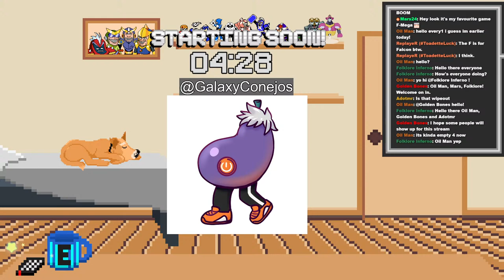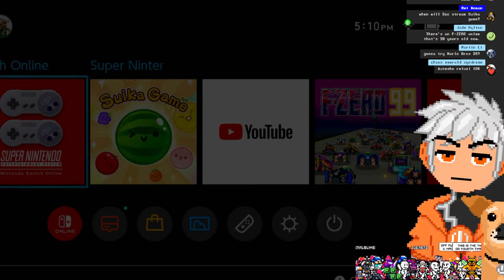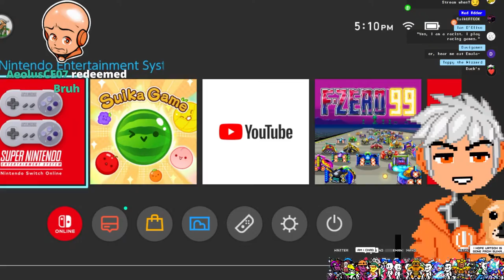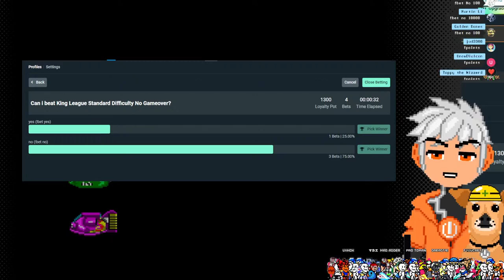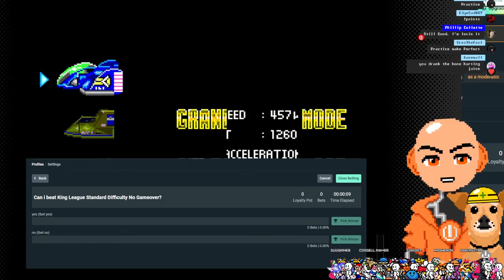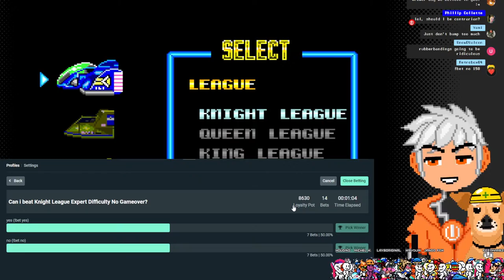【F-ZERO】FALCON PAWNCH!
Show me your moves! Today we're playing the first F-Zero game on the SNES! I had this game as a kid, but I remember it being WAYYYY more hardcore than the other racing games I played at the time. Hopefully we can beat the game without exploding too many times!

Hello! I'm Power Guy: A Retro Game VTuber!

Wanna see MORE Emotes in the chat? install the BetterTTV addon

Stream Rules

- Be civil and respectful to me, my mods, and the community. Friendliness goes a long way!
- no self-promotion, spam, or overuse of ALL CAPS or random Emojis. Don't ask for shout outs.
- Don't talk about other streamers/content creators unless I bring it up first.
- No Backseating or Spoilers. (unless I say it's okay. If you're unsure: ask!)
- Try to stay on topic and don't derail chat! This also means no Roleplaying or gimmick accounts in chat.
- No Trauma Dumping or Venting. Me and my community are here to cheer you up if you're having a bad day, but we can't act as your therapist. Overall, let's try to keep the vibes positive!
- No Off-topic game suggestions.

Stream Links

Check out the Streamavatars Extension to customize and control your avatar!

The Power Guy
Artist: Dark's Tunes

Artist: Suteki

Song Title: 3D BLAST
Artist: Courtwalk

Song Title: Jump
Artist: Snail's House

Song Title: Fragments
Artist: TANUKI

Song Title: Iresistible
Artist: chromonicci

Song Title: Magic
Artist: Mélonade

Song Title: Show me Your Dream
Artist: Strawberry Station

Song Title: Nightmare Pop
Artist: Hyleo

Song Title: Radiant
Artist: Semoothe

Song Title: Drastic Love
Artist: Mere Notilde

Song Title: Perfume
Artist: Synthion

Song Title: Taste of Soda
Artist: Strawberry Station

Song Title: Shimmer City
Artist: TANUKI

Song Title: First Strike
Artist: FIBRE

Song Title: no time
Artist: ev.exi

Song Title: Player one
Artist: chromonicci

Song Title: Across the Universe
Artist: Semoothe

Song Title: cinnamon speedway
Artist: Leon Chang

Song Title: Dream Eater
Artist: Hyleo

Song Title: Starchild
Artist: Snail's House